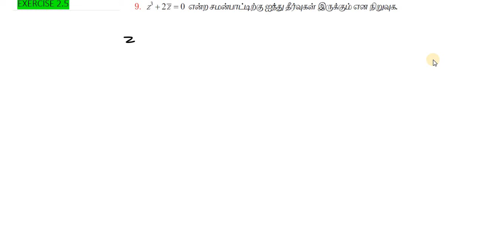TN12th MATHS Exercise 2.5 Q.No9